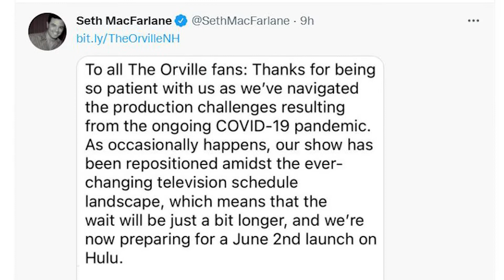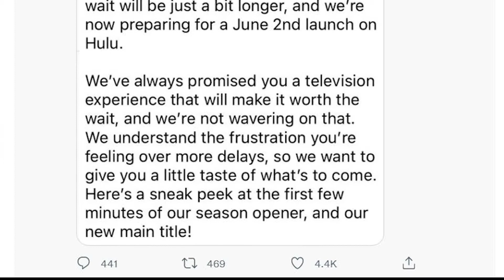The Orville New Horizons DELAYED| NEW SNEAKPEAK is up!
Video talking about the recent announcement about The Orville New Horizons being delayed to June and discussing the sneakpeak. This is looking to be one of the best television seasons in a long time.